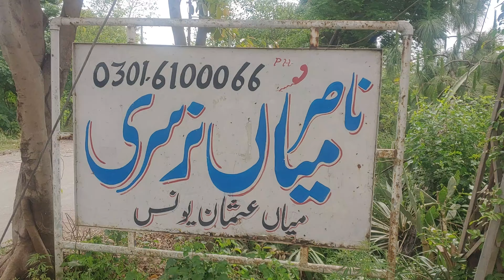Cheapest Nursery Plants | Largest Nursery | Rare Plants | Plants Wholesale Market | Indoor plants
online plants shopping in pakistan
pattoki nursery pakistan 2023
plant nursery business
plants nursery in lahore
patton ki nursery
nursery furniture market
plant nursery islamabad
nursery plants in pakistan
plant nursery in karachi
indoor plants pakistan
plants in pakistan
plants vs zombies
plants to grow at home
plants vs zombies 2
plants drawing
plants name
plants growing
plants vs zombies survival endless
plants vs zombies minecraft
plants vs zombies 3
plants of the apes full movie in hindi
plants decoration ideas
plants vs zombies 2 hack
cheapest nursery
cheapest nursery in lahore
cheapest nursery in karachi
cheapest nursery plants in hyderabad
cheapest nursery in hyderabad
cheapest nursery in delhi
cheapest nursery in bangalore
cheapest nursery in kolkata
cheapest nursery in coimbatore
cheapest nursery in chennai
cheapest nursery in pune
cheapest nursery in mumbai
cheapest nursery in noida
cheapest nursery in gurgaon

online plants delivery
online plants
online plants sale
online plants shopping
online plants shopping in hyderabad
online plants kaha se kharide
online plants shopping app
online plants buy
online plants lucknow
online plants website
online plants shopping in india
online plants shopping in kerala
plants wholesale market in delhi
indoor plants
indoor plants nursery
indoor plants for beginners
indoor plants without sunlight
indoor plants decoration
indoor plants in pakistan
indoor plants care and tips
indoor plants names
indoor plants decoration ideas
indoor plants ideas
indoor plants without sunlight in pakistan
indoor plants care
indoor plants in water
indoor plants in karachi
plants wholesale market in kolkata
artificial plants wholesale market in delhi
artificial plants wholesale market
artificial plants wholesale market in mumbai
artificial plants wholesale market in kolkata
artificial plants wholesale market in hyderabad
artificial plants wholesale market in karachi
artificial plants wholesale market in bangalore
artificial plants wholesale market in chennai
artificial plants wholesale market in pune
plastic plants wholesale market
aquarium plants wholesale market
fruit plants wholesale market